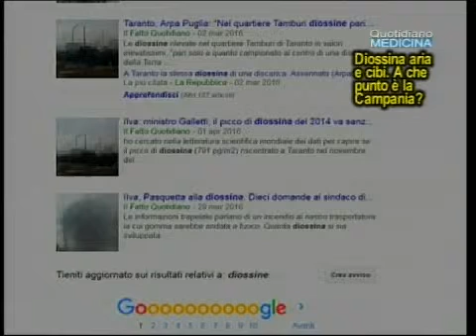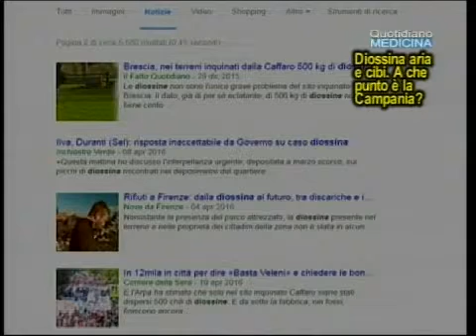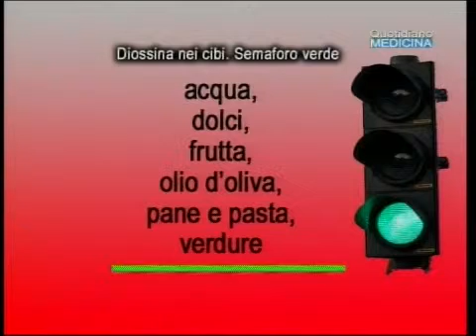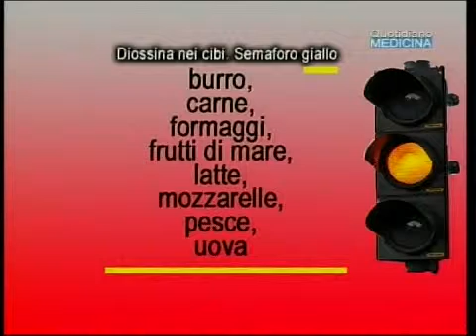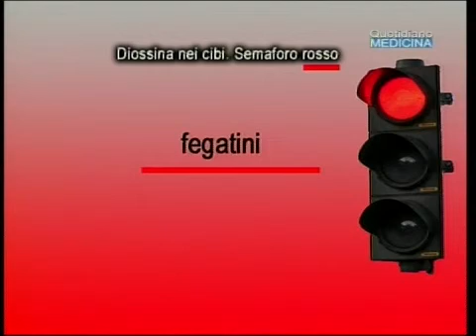Diossina, sempre in agguato. Chi la produce? In quali cibi si nasconde?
Dioxin, always lurking. Who produces it? In what foods you are hiding?Tροφή Ιατρική, il cibo sia medicina (Ippocrate). Quotidiano Medicina 15/4/16. E’ rimasta tristemente storica per i fatti di Seveso, in Lombardia, dove. che l’inquinamento continua. E quindi sempre attenzione a quello che tocchiamo, mangiamo e beviamo, perché gli interrogativi su cosa è, dove è, in cosa si deposita, quanto male fa, sono tutti interrogativi sospesi. Cosa sono e chi produce diossine?...Solo il 5% della tossicità per l’uomo avviene attraverso l’aria che si respira...E’ vero che le verdure ed i vegetali rappresentano un rischio inferiore, perché basta togliere la buccia? .(continua) (apri il video) Focus con il dott. Giorgio Smaldone, medico veterinario, Dottore di Ricerca Dip. Medicina Veterinaria Univ. Federico II Napoli